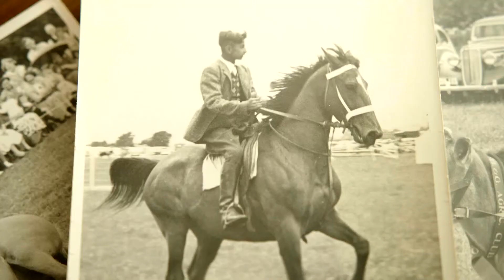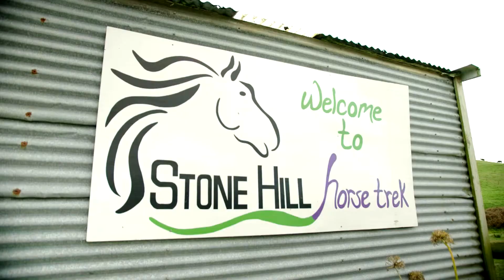Documentary Water Buffalo & Horse Trekking